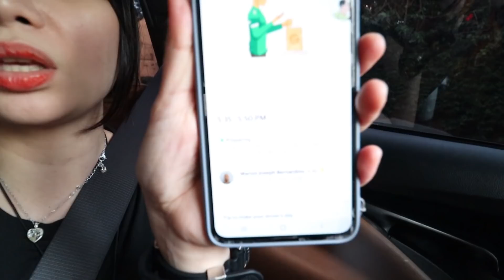MUKVLOG : GRILLED TUNA BELLY, RICE, SALAD AND MANGO SALSA